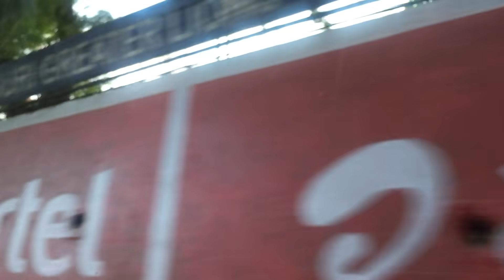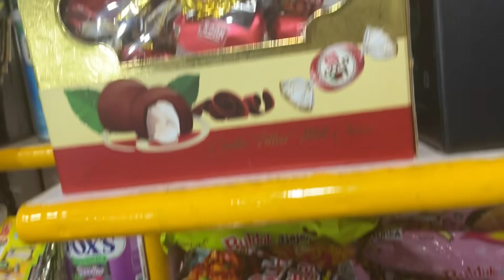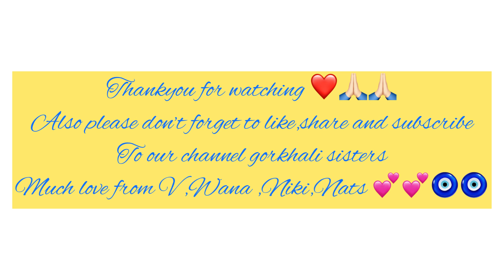Cheapest market in Siliguri 😱 Is Hong Kong market safe???